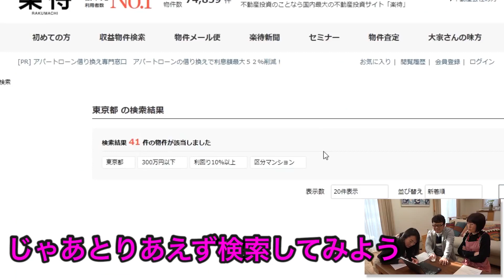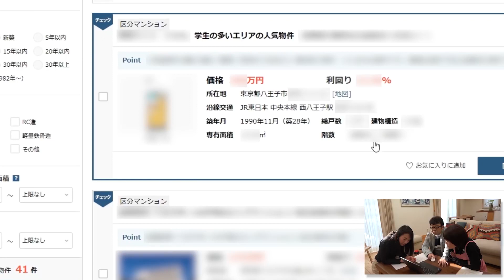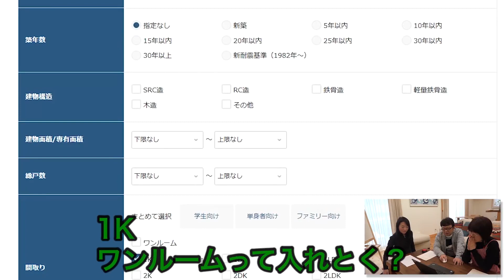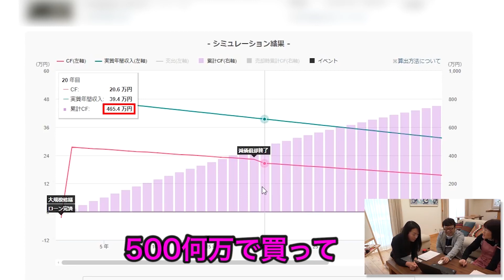光浦靖子が見る不動産投資「買うならこのマンションがいい」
キャイ～ンの天野ひろゆきさんが、不動産投資を学ぶ企画。
不動産投資を始めることに決めた、夫・天野ひろゆきさんと妻・光浦靖子さん。

「不動産投資の楽待」のサイトを使って、一緒に物件を探します。

エリアや物件価格、利回りなどで絞って検索していく2人。「不動産投資をするなら、このマンションがいい!!」と、光浦さんのお眼鏡にかなった物件とは…？

また、将来どれくらい儲けが出るのか？ 楽待の「キャッシュフローシミュレーション」を使ってシミュレーションしてみると、20年後にまだ損をしていることが明らかに…。それを受けて、不動産コンサルの浅井佐知子先生がしたアドバイスは!?

不動産投資に初めから躓きたくない！ 失敗したくない！ という方は必見です。

下記リンクから字幕を編集できます。

【楽待関連】
■不動産投資の楽待